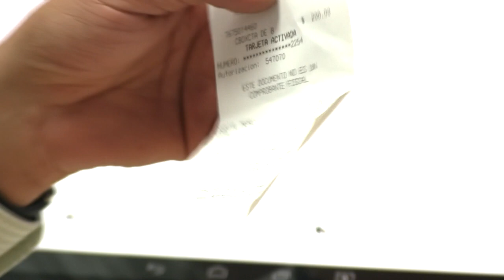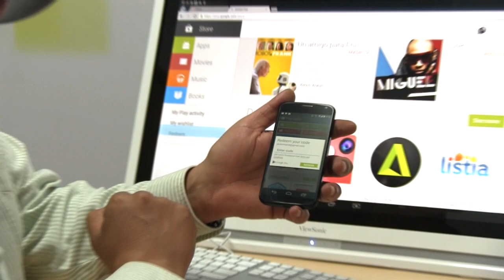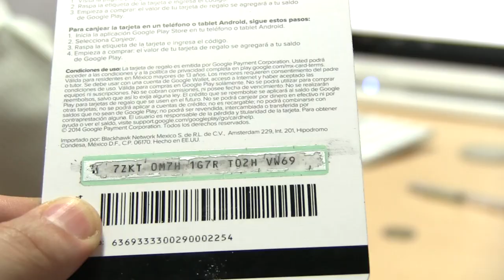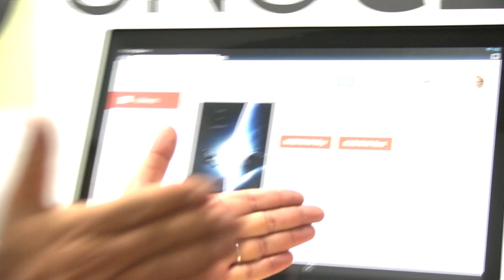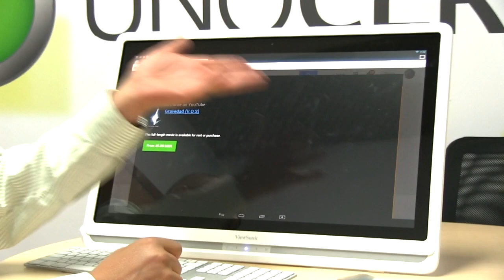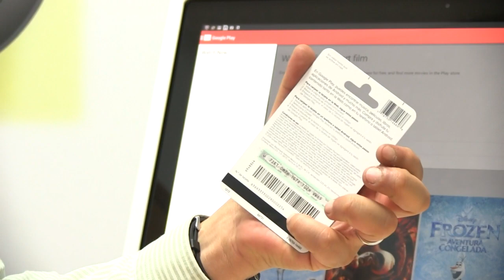Así se usan las tarjetas Google Play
Una de las noticias más importantes para los usuarios de Android en México fue la que dio Google en días recientes. El gigante de Internet finalmente trajo sus tarjetas prepagadas a nuestro país y están disponibles en algunos establecimientos por un valor de $200, $400 ó $600 pesos. Aquí te decimos cómo usarlas.

Para ingresar el saldo de una tarjeta prepagada a tu cuenta Google, lo primero que debes hacer es asegurarte de que haya sido debidamente activada en el punto de venta, después debes seguir los pasos que te indica Javier Matuk en una demostración práctica.